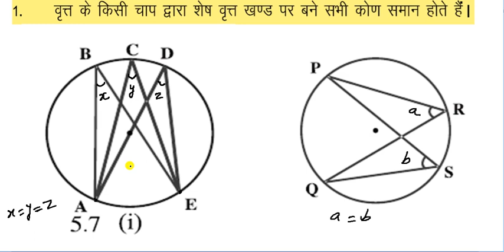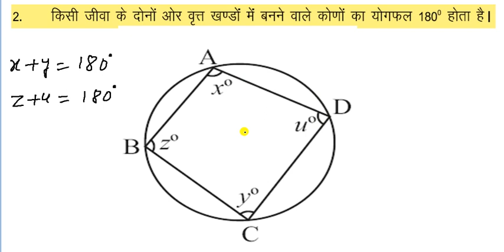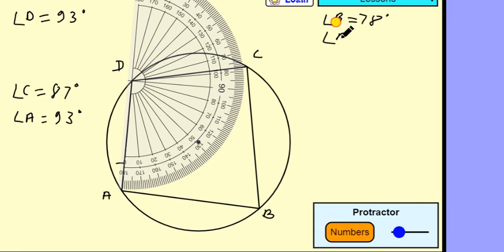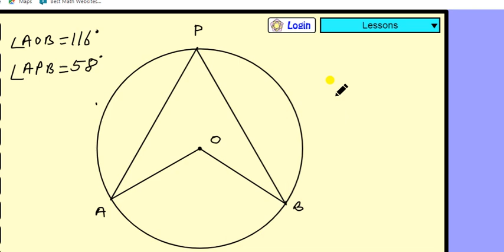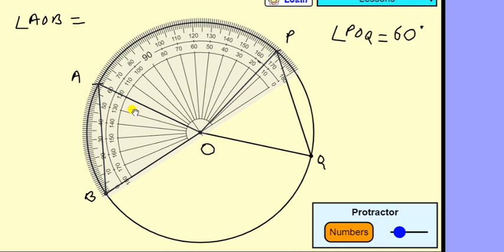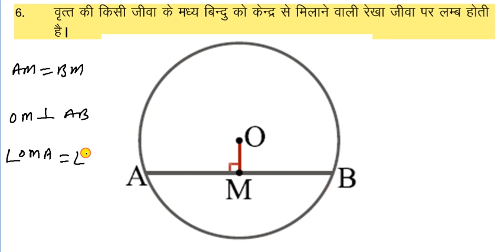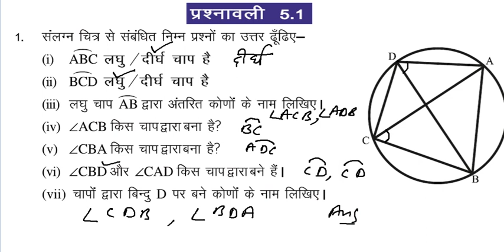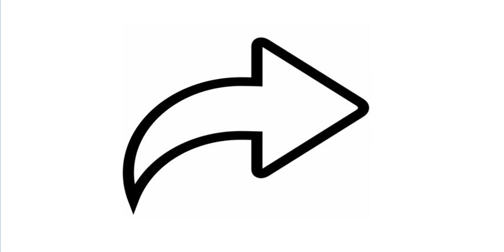कक्षा 8 गणित व्रत एवं उसके अवयव प्रश्नावली 5.1 से 5.3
इसमें व्रत के गुणों को चित्र के द्वारा समझाया गया है